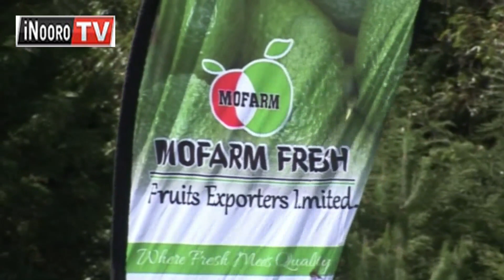Athaki a ngobu na arĩa mamakuagĩra mĩhuko kũnyitanĩra kũhanda mĩtĩ ya matunda, Nyahururu